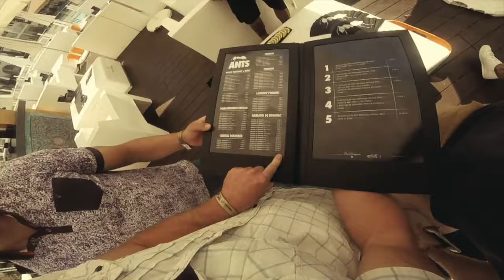Ian Solano - The Last Ride [Official Music Video] [Blackhole Records]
It's also featured on Sied van Riel's new album, 'Rielism 4'

Support:
If you would like to support Ian Solano with some funds to get new gear, to be able to write and produce full time during the pandemic or you would like to buy me a coffee, you are welcome to donate to my paypal account